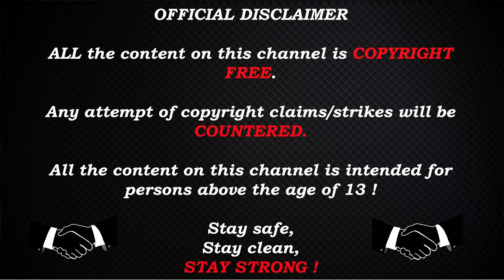Rome 2 Total War DIE - Mithridatic Wars - Pontus campaign #2 - Mithridates the SNAKE !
Rome shall tremble at the sight of our armies !

Roman dominance in Asia has to end !

Hope you enjoy it, and feedback, tips or tricks are welcomed !

PC Specs :
MotherBoard : Gigabyte Z390 AORUS PRO, S-1151
CPU : i7-9700k
GPU : RX 6800 XT Red Devil
RAM : HyperX Fury DDR4 3200MHz 32GB
PSU : Corsair RM1000x 1000W
Monitor : Asus 24.5" LED G-Sync ROG Swift PG258Q
Keyboard : Corsair Gaming K68 Gaming
Mouse : Logitech G402

Stay Strong !